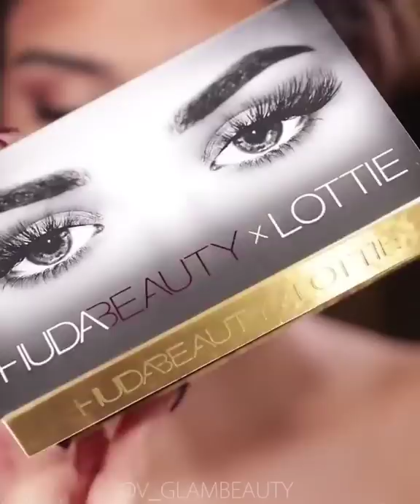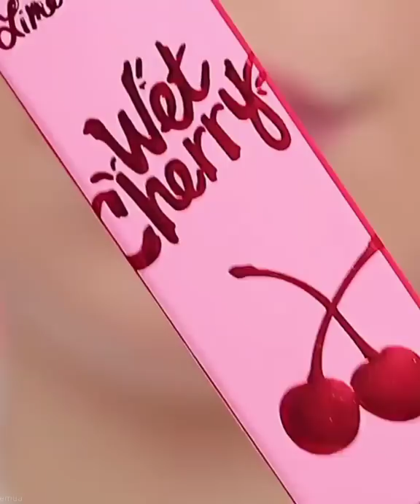15 Best Eye Makeup Tutorials And ideas For Your Eye Shape 2022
Hey love's! In today's video we are showing 15  Best Eye Makeup Tutorials & ideas For Your Eye Shape, Hope you all like how it turns out.